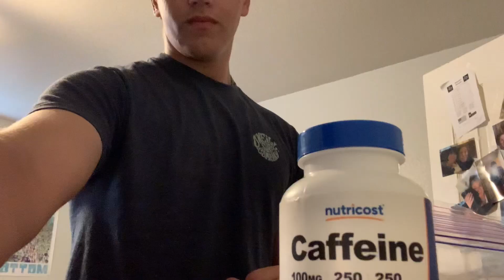16yo leg day‼️(day 8 of throwing gas)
depth isn’t good, but what can you do. sun to the yt.